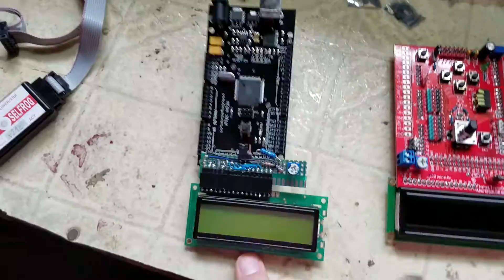How I install the secure bootloader in new ATmega boards for AMC1280USB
Many ask why I use arduino board on the AMC1280USB. Actually I don't use arduino at all. The Arduino is just a "software" that you compile on the ARDUINO IDE and you can load on "Arduino" compatible boards via a specific BOOTLOADER that they install on the  "arduino" compatible boards.

I actually convert an arduino board to NON-Arduino, to use the hardware I need from it (FTDI chipset, ATmega1280 IC, USB plug).
Since I use BASCOM and Assembly to develop the firmware, I ERASE the arduino compatible bootloader, and I use an EXTERNAL programmer to LOAD my OWN Secure BOOTLOADER that can decrypt the encrypted Firmware releases of AMC1280USB. The BOOTLOADER is READ/WRITE protected and will erase the unencrypted firmware that is saved in the flash memory, if you try to read it via external programmer or JTAG analyser. This is very effective way of protection of the intellectual rights of the author of the AMC1280USB firmware.